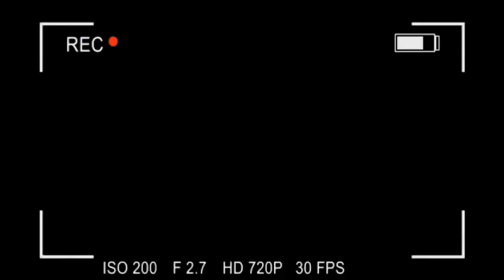My Premier League score predictions. AND the North London Derby!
My Premier League predictions for this weekend!

KEEP ALL NOTIFICATIONS ON 🔔

SNAPCHAT  onlyonethfc

THERE’S MORE 👇🏼